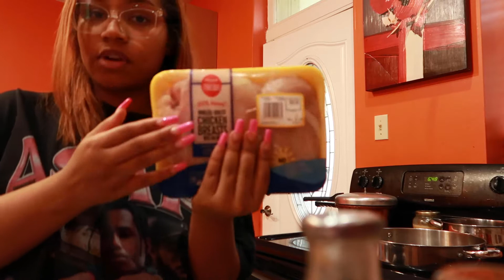HILARIOUS COOK WITH ME FOR THE FIRST TIME EVER MAKING TUSCAN PASTA | MCKINLEE BROOKE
Hey Lovely's
I decided to switch up my content for y'all and create a cook with me video.